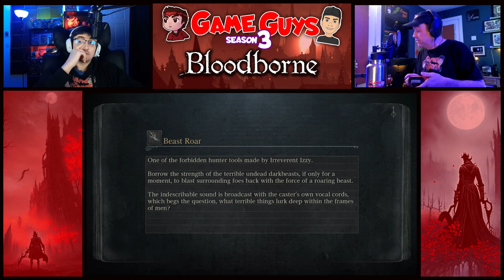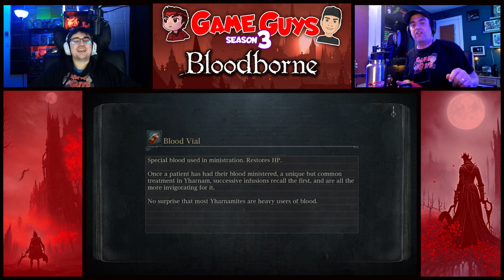MISUNDERSTOOD??? | Son Coaches Dad Bloodborne part 23